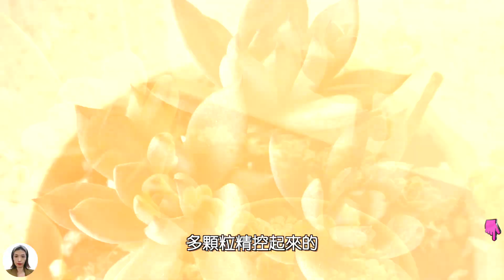多肉植物养护经验分享，想要多肉植物耐晒也有技巧，只是你很难做到，比如配土|花花世界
多肉植物度夏耐晒的技巧。

00:00 多肉耐晒
00:36 1、品种因素
01:42 2、盆土因素
02:45 3、水分因素
03:08 4、发达的根系
04:04 5、铺面石
04:25 6、多肉枝叶繁茂
05:14 7、偏大的花盆
05:39 8、完全服好盆